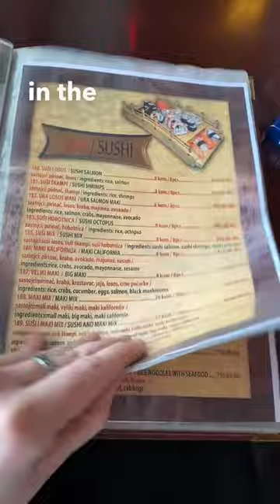the worst Chinese meal I’ve ever had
Had a weird time yesterday with friends at a Chinese restaurant in Novi Sad! To be honest I was expecting a good meal, but I got pretty bad one! My cappuccino was good tho - even I can tell that. But the rest of the items was a huge disappointment . Who else is craving Asian food and knowing where to find a good one?🤤